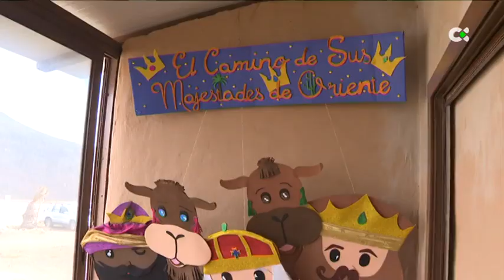Camellos reales para una de las noches más especiales del año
Los tres camellos reales serán los encargados de llevar a los Reyes Magos de Oriente a todos los hogares de Canarias. Niños y niñas de Fuerteventura han ayudado a ultimar sus cuidados antes una noche tan especial.

Informa: Edurne Rodríguez / Carlota Lacambra / Manuel Morgade

"Camellos reales para sus / majestades"